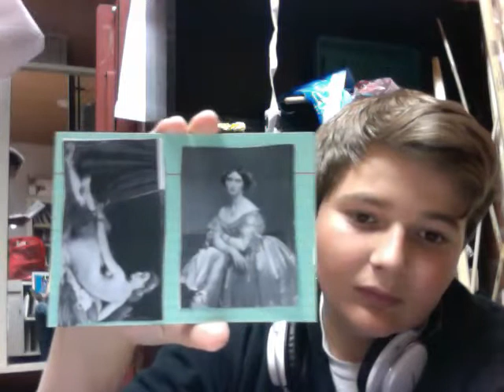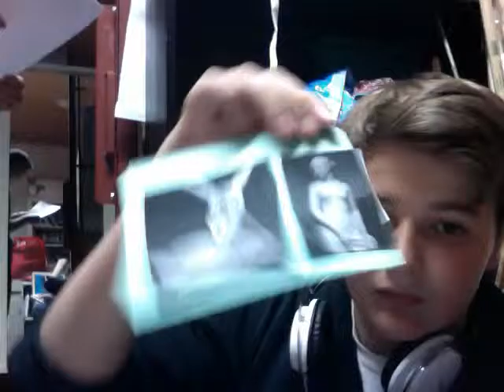vienna international school drama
awsome drama crap